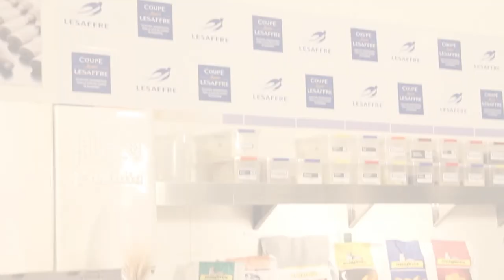Receta de pan flour yeast BRIOCHE Juan Manuel Herrera El gourmet Preparación fácil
EL PAN NUESTRO DE CADA DIA